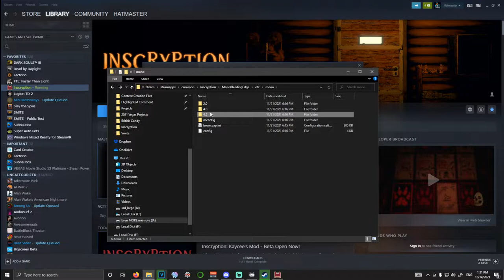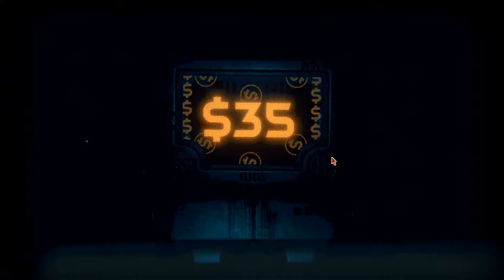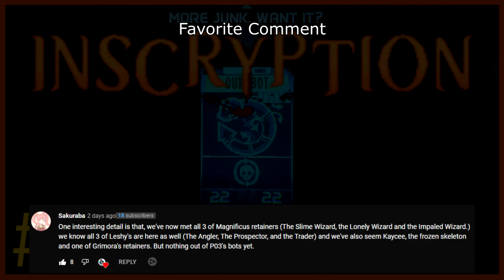Inscryption - There's more secrets than I thought! [Ep 11]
There's always more secrets! Hidden paths, and finding the trader for the holo pelts!

Inscryption is a 2021 horror deck-building video game developed by Daniel Mullins Games and published by Devolver Digital. The game is set in a cabin where the player tries to escape by beating a demonic force in a card game.